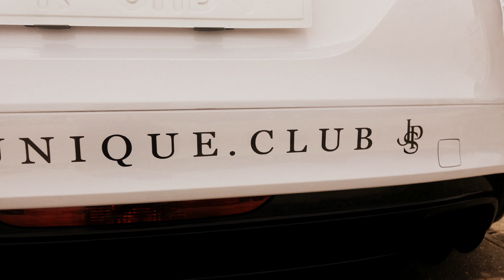15.VW Tuning SHOW ***Porsche GT3 RS***